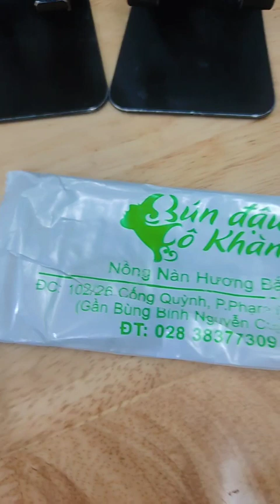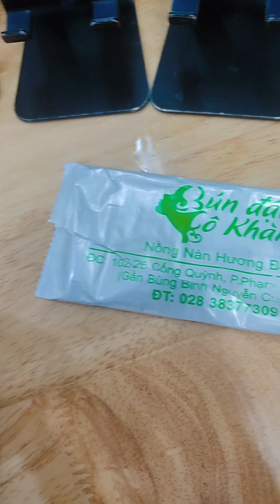Trang Khàn ăn mâm bún đậu lòng chiên mừng xuống 3kg